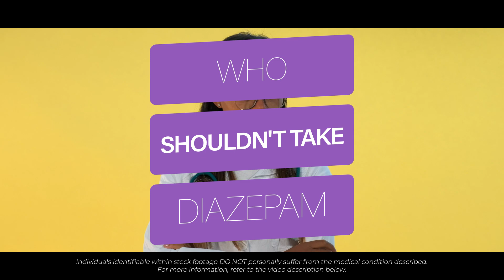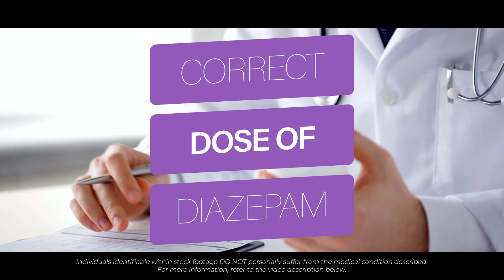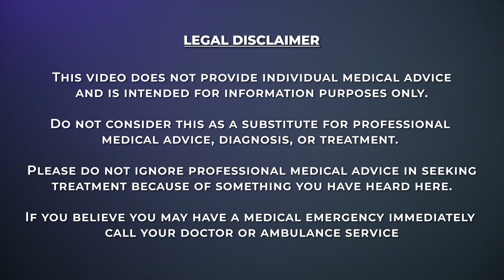DIAZEPAM (Valium) | Medication for Anxiety, Muscle Spasm & Seizures | What You Need to Know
Diazepam is sometimes prescribed in its branded form, Valium. Diazepam (Valium) is commonly prescribed for, muscle spasms and seizures.
Where misused, diazepam can result in addiction, overdose and even death.
In this video, Dr Hart-Pinto answers the most common questions on Diazepam (VALIUM) including:

• How and when should you take your Diazepam
• How long does it take for the medication to work?
• Is Diazepam addictive?

Furosemide is also known under the following brand names:

1. Valium

TIMESTAMPS:

00:00 Intro
00:22 What is Diazepam? ( VALIUM )
00:52 Is VALIUM / Diazepam safe for me?
01:16 Pregnancy & Breastfeeding
01:52 What is the correct dose of Diazepam?
02:16 How to use Diazepam
02:38 Is Diazepam Addictive?
03:05 How Quickly Does it Work?
03:15 Are there any foods I should avoid?
03:43 Can I Drink Alcohol with this medication?
04:02 I have missed my dose. What should I do?
04:18  I have accidentally taken too much medication.
04:43 Side Effects of Diazepam ( Valium )
06:33 Legal Disclaimer
06:38 End Screen

Last updated 29th Aug 2022

Next review date is 29th Aug 2025

Internally peer-reviewed:   Dr Najeebah Jaunbocus  27th Aug 2022.

Videos cover definitions, aetiology, symptoms, clinical features, management, prognosis and complications of a wide variety of medical topics.

Authors:
1. Dr A. Hart-Pinto MBChB (Hons) BSc (Hons) MRCS
2. Dr Najeebah Jaunbocus MBChB MRCGP

JHP Medical UK uses stock footage within its videos. We do not believe, nor do we wish to imply, that individuals identifiable within stock footage suffer from the condition being discussed. If you do not wish to be included in our videos please contact our team via , and we will remove the footage.

JHP Medical UK contains content generated by our doctors. Content provided via YouTube is for general information purposes ONLY. Information videos are not produced to provide individualised medical advice. Medical education videos on JHP Medical UK are not a substitute for professional professional medical advice, diagnosis or treatment. NEVER ignore professional medical advice because of something you have heard here. ALWAYS consult your doctor regarding any concerns about your condition or treatment.